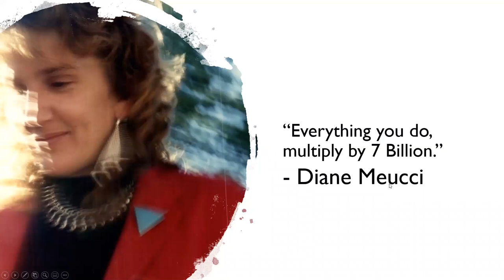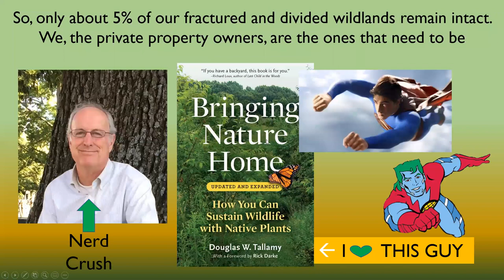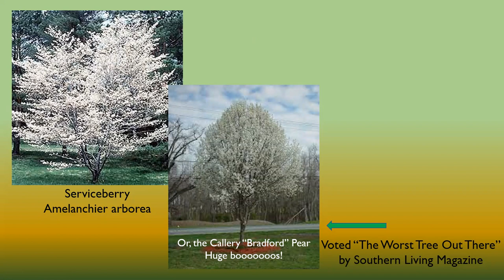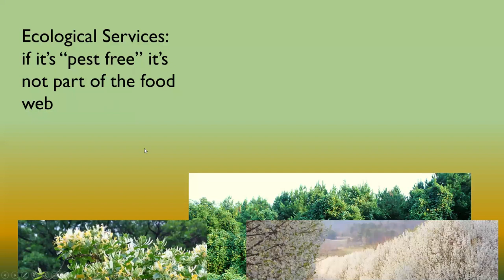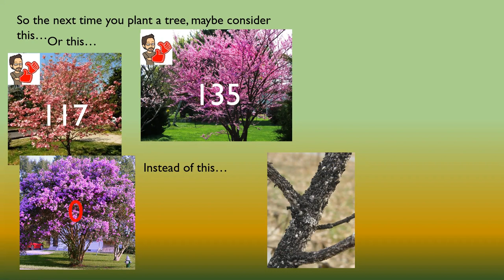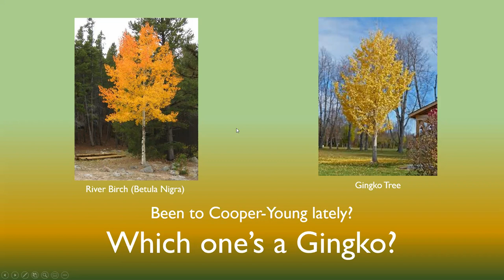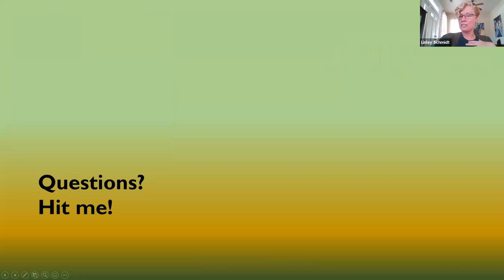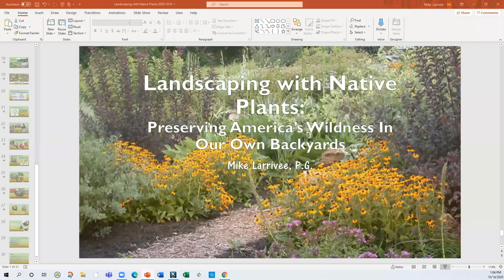Planting Natives | Mike Larrivee, Executive Director of The Compost Fairy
Grab lunch and join Virtual Munch and Learn via Zoom! Enjoy the lecture series featuring presentations by local artists, scholars, and Dixon Staff sharing their knowledge on a variety of topics.

OCTOBER 14
 | Planting Natives
Mike
Larrivee, Executive Director
 of The Compost Fairy